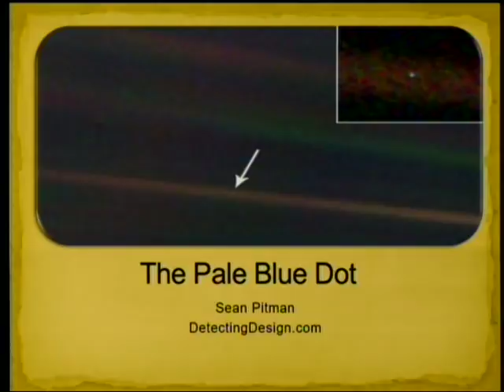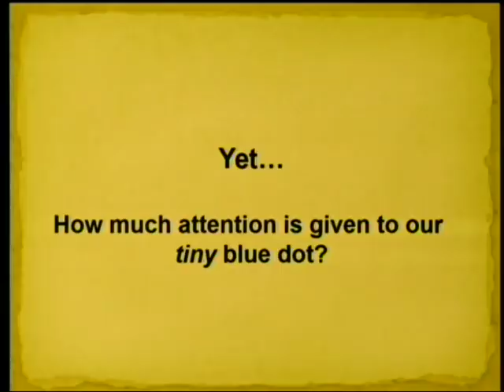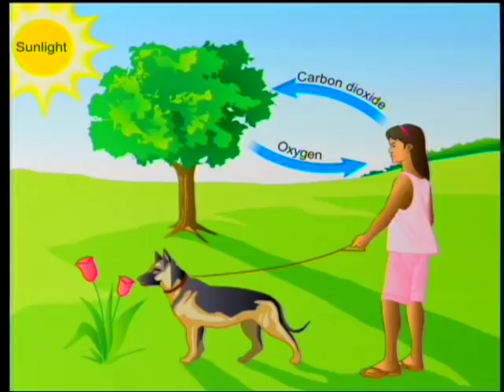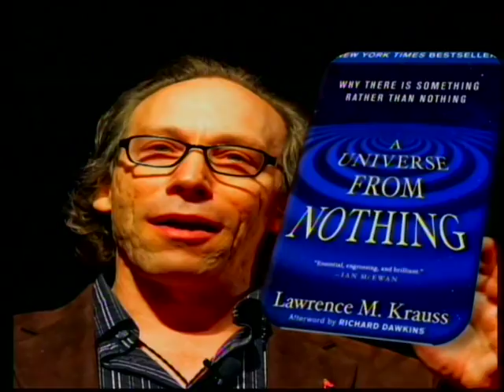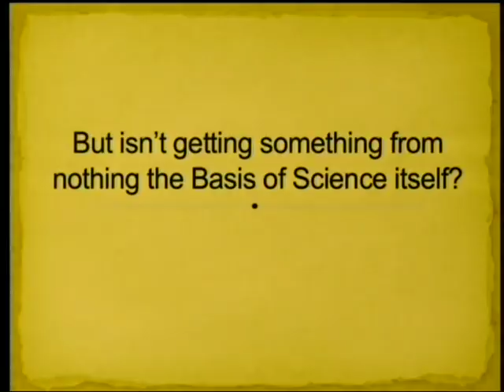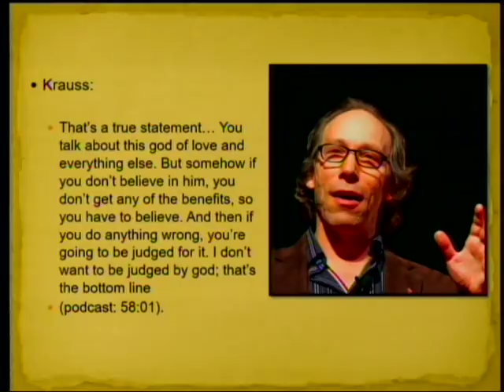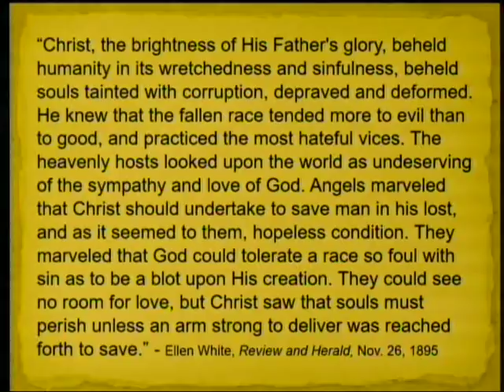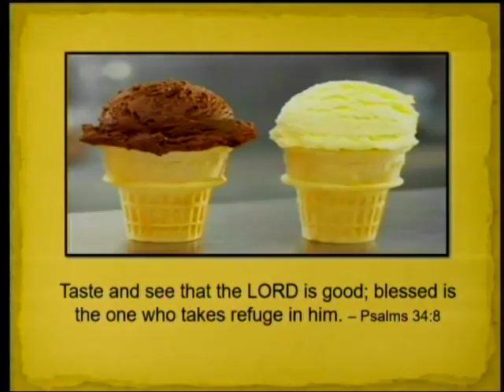The Pale Blue Dot 11-17-2018 by Sean Pitman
This talk is about how an extreme level of significance or importance can be hiding within something that is apparently extremely insignificant. The example of the photograph of Earth from Voyager 1 is used as a starting place.

1.